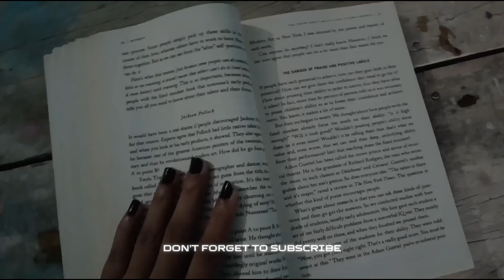Rewire Your Brain | Master Your Mindset